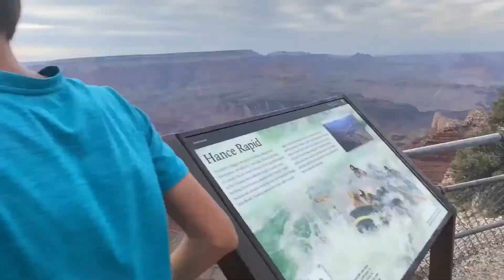Our 2 week National Parks RV trip